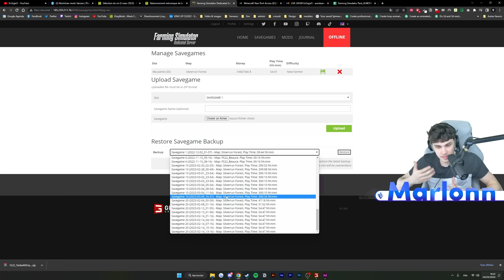Le BROYEUR géant THE BEAST ! | Déforestation Totale S2 #17 | (Farming Simulator 22 )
Épisode 17 de la série Déforestation Totale SAISON 2, le forestier avec de grosses machines sur Farming Simulator 22 edition platinum, dans laquelle je vais faire essayer de m'en sortir sur cette magnifique carte de SilverRun Forest FS22, bon visionnage !